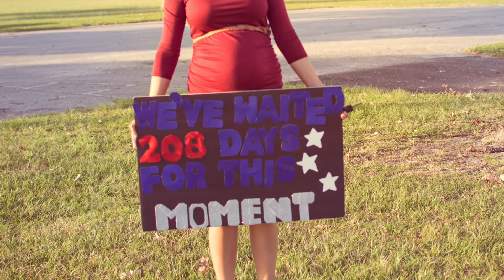Feller Homecoming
Music: Mine Would be You (Cover) - Julia Sheer